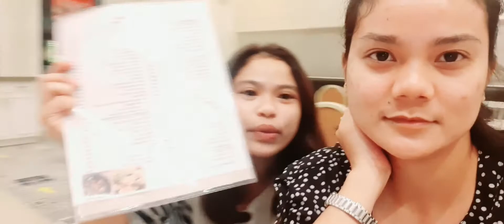It's been a while VLOG #14